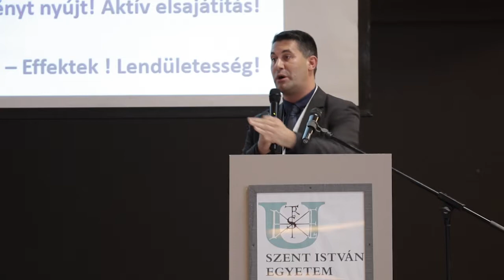Topa Zoltán: Új utakon az iskolai bűnmegelőzés – Re-Akció: Egy rossz döntés egy életre szólhat…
A SAFECITY 3.0 – Az építészeti bűnmegelőzés az iskolától az egyetemig konferencia előadása